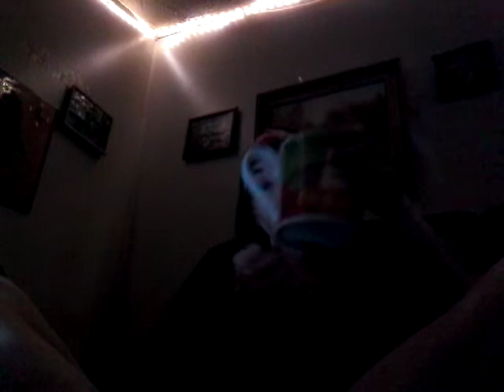Mayhem n Martha!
Tattoo'd Guppy World and Rescue
Birds, lovebird, quaker Parrots, macaws, cocktails n more.
ferrets
Chinchillas
rats
mice
fish
redtail Catfish
rabbits
Guiana pigs
cats
exotic cats
wolf
dogs
convicts, Guppies,  redtail catfish , chiclids,  goldfish, parrot fish, Oscar's
hamsters
gerbils
turtles
reptiles
we take in a kinds if animals here.
no dogs at the moment
no cats till some get homes
no reptiles right now

room for:
ferrets, Chinchilla,  fish of all kinds,  birds, and other small animals!